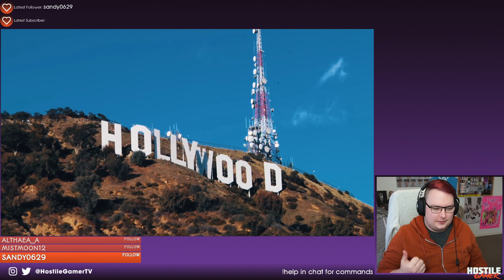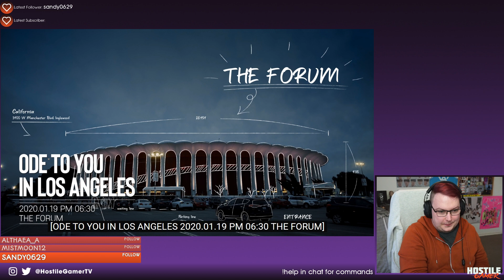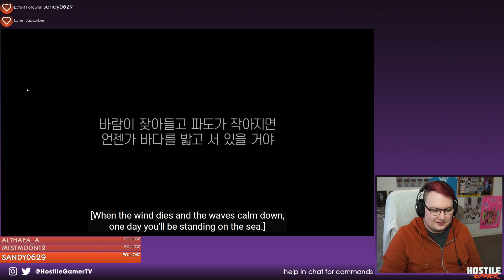EP. 09 If you walk down the road at your own pace. | SEVENTEEN : HIT THE ROAD - REACTION!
Follow my for more live content!